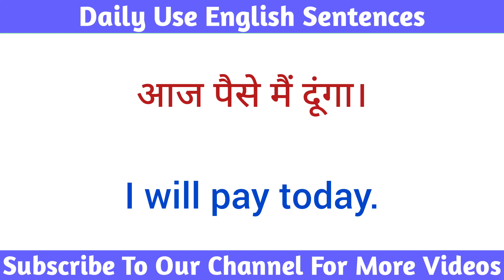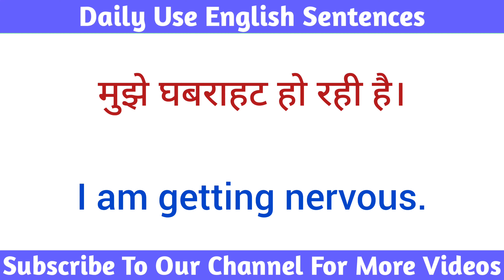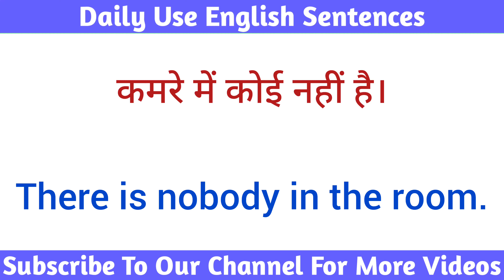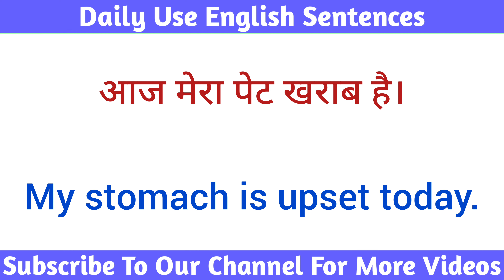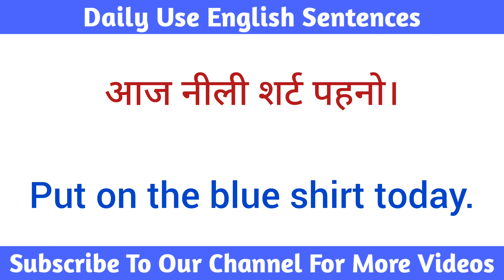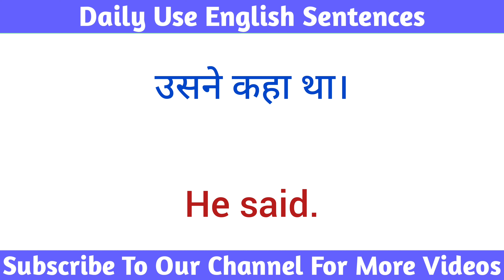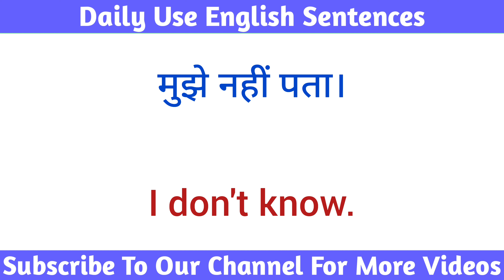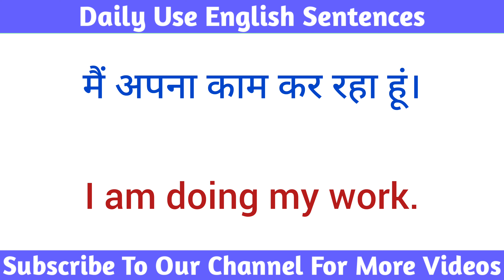English Speaking Practice || Spoken English || रोज बोले जाने वाले वाक्य || Hindi To English 🔥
English Industry
english sentence
sentence improvement
spoken english
अंग्रेजी वाक्य
kids english
for kids
teach english
learn english
learning english
how to teach english to kids
kids conversation
english connection
kids
long sentences
learn english
learn sentences
अंग्रेजी सीखें
good english
good sentences
correct english